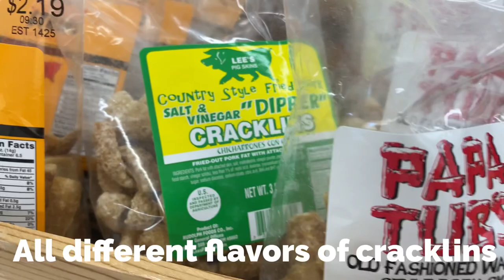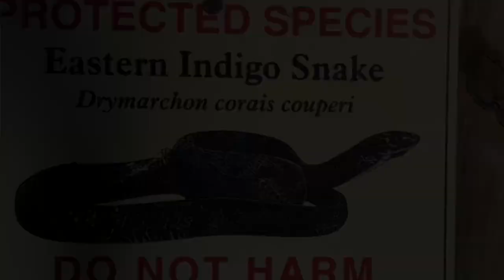George L Smith State Park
A January 2022 Adventure!